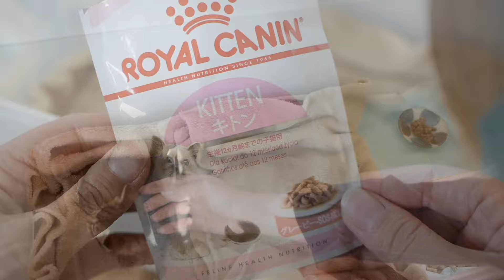【絶体絶命】壁の中から声が聞こえる!?壁を壊すと仔猫が出てきました。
今朝、どこからともなくずっと仔猫の鳴き声が響いていました。
どこからだろう、と気になり探しに行ってみると…

お隣の空き家(取り壊し予定)の壁の中から
鳴き声が聞こえていて、いてもたっても居られず、
持ち主さんに連絡し許可をいただいて、壁を壊してみました。

いつから閉じ込められていたのだろう…
あのままでは、暗闇の中でひとり。
消え去ってしまっていたかもしれない、小さな小さな命。

出会えたこの奇跡に感謝して、一緒に生きていくことにしました。

ココちゃんマン(11歳トイプ)&保護猫兄弟モモメイに続き
新しい家族が増えました。

絶体絶命だった怖がり男の子【ムギ】君です。
みなさま、どうかこれからもよろしくお願い致します！

感謝を込めて、KumeMari.